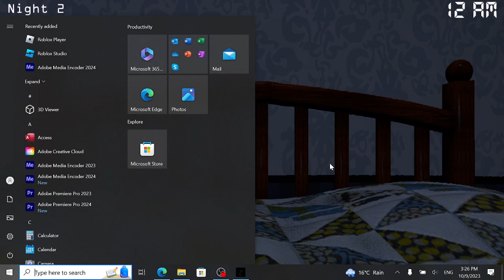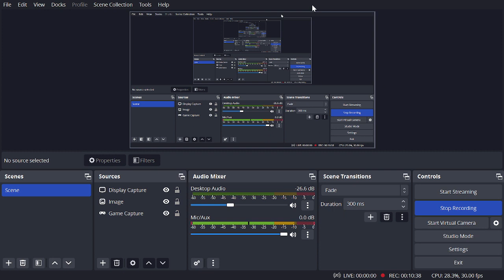Watching nightmare foxy in my closet (watch your nightmares part 2)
happy spooky month!